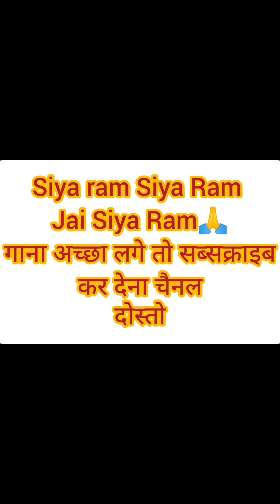Ram Siya Ram | Adipurush Prabhas | Sachet - Parampara, Manoj Muntashir S | Om Raut | Bhusan K